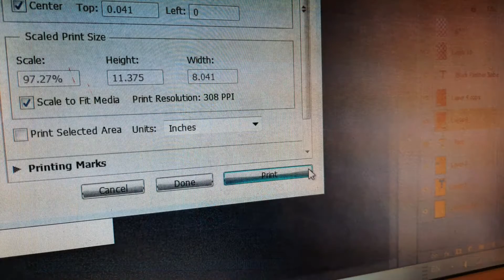โมเดลกระดาษแจกฟรี บรูช เวอรชั่น วิชั่น กลุ่มหมวกฟางเป็นอะเวนเจอร์ โหลดฟรี ทยอยทำมาครบทีม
ในคลิปใช้กระดาษโฟโต้เนื้อด้าน ความหนา 180 แกรม
สีสดกว่ากระดาษธรรมดาทั่วไปนะครับ
ขั้นตอนมีดังนี้ ตัด พับ ปะ ด้วยกาว TOA ง่ายๆใครก็ทำได้

เพื่อจะได้ไม่พลาดคลิปใหม่ โมเดลกระดาษแจกฟรีทุกสัปดาห์นะครับ

รหัสเปิดไฟล์อยู่ในคลิปด้านบนซ้าย 4 ตัว